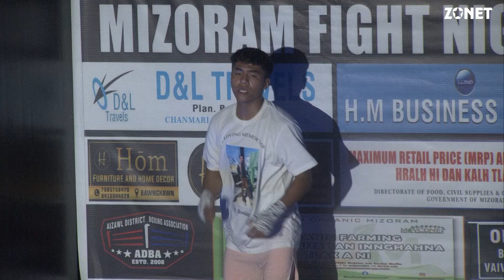MFN SEMI FINAL HIGHLIGHTS || JAMES LALTLANMAWIA VS LALNUNZIRA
Mizoram Fight Night - 06th February 2023
A tluana en duh chuan Zonet Youtube Members Only ah a en theih e, a hnuaiah link dah a ni.